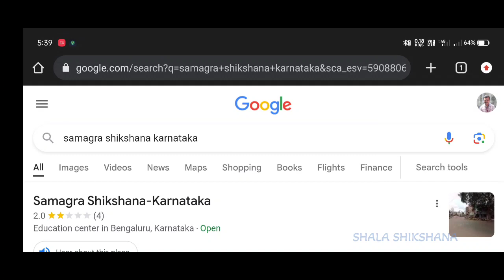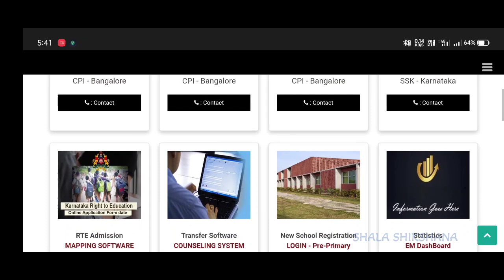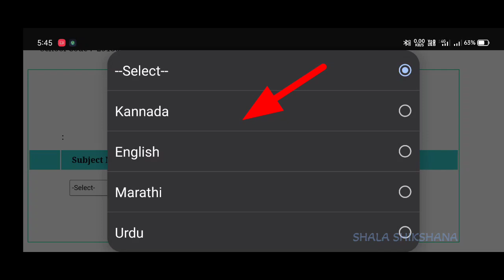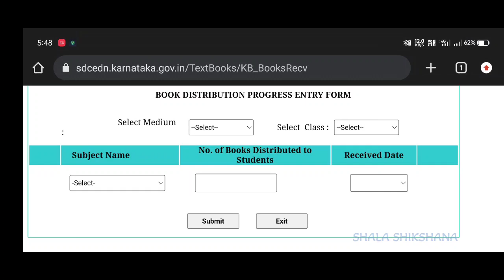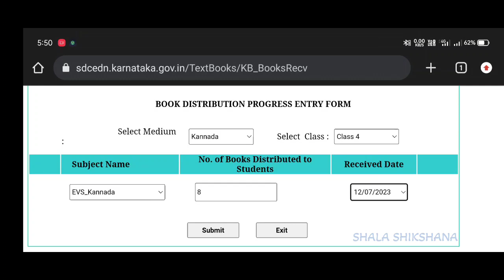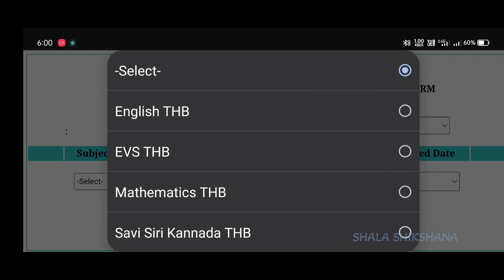Kalika Balavardhane students activity books distribution details update method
ಕಲಿಕಾ ಬಲವರ್ಧನೆ 2024l3-24 ವಿದ್ಯಾರ್ಥಿಗಳ  ಚಟುವಟಿಕೆ ಪುಸ್ತಕಗಳನ್ನು ವಿತರಿಸಿದ ಮಾಹಿತಿಯನ್ನು  ಸಮಗ್ರ ಶಿಕ್ಷಣ ಕರ್ನಾಟಕ ವೆಬ್ ಪೋರ್ಟಲ್ ನಲ್ಲಿ ನಮೂದಿಸುವ ವಿಧಾನದ ಬಗ್ಗೆ ಈ ವಿಡಿಯೋದಲ್ಲಿ ವಿವರಿಸಲಾಗಿದೆ ಎಲ್ಲಾ ಶಿಕ್ಷಕರಿಗೆ ಉಪಯುಕ್ತ ಮಾಹಿತಿ ಶೇರ್ ಮಾಡಿ